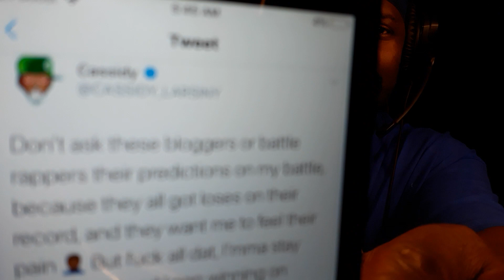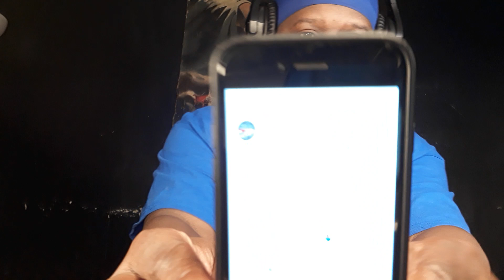Cassidy & Calico Go At It Now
Cassidy & Calico Go At It Now Battle Truth